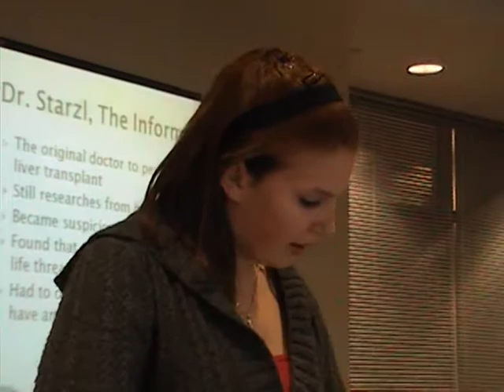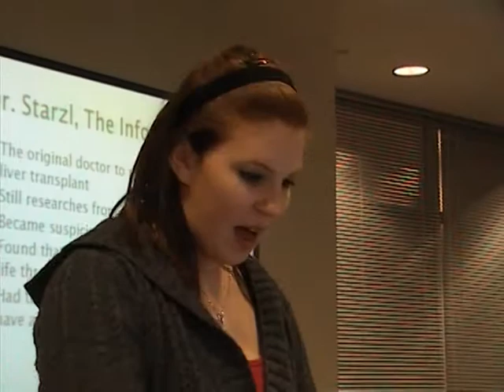Ya Kuza 4